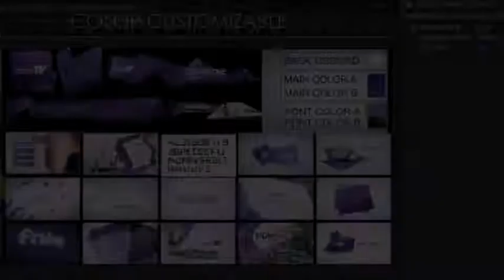Origami Broadcast Package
DESCRIPTION
THE PROJECT UPDATED VER 1.2.0 :
The Elegant Origami Style Broadcast Package Aftereffects Template.
Full color customizableIn 3 dimentions :
HD 1920X1080
PAL-DV Square pixel
NTSC-D1 Square pixel
In the package :
Origami Font
4 Logo idents
4 info box
3 lowerthirds
2 upper thirds
3 transitions
4 underlines
Message screen
credits
Now will see
comming up next
Tonight Show
Next week
sunday
Monday
Tuesday
Wednesday
Thursday
Friday
Saturday